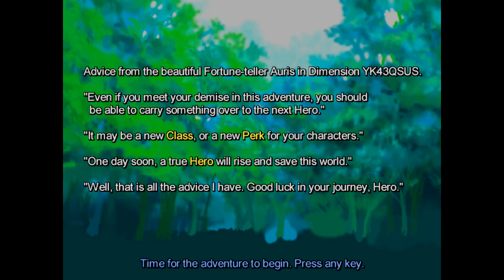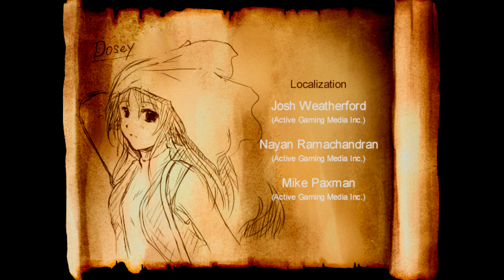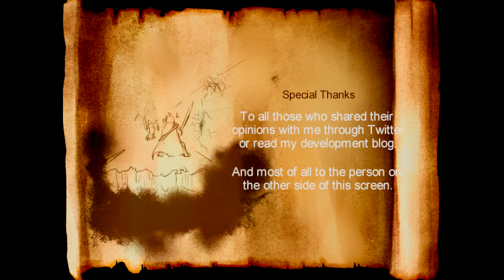One Way Heroics: Pacifist Adventurer (No Deaths)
Difficulty: Afternoon Stroll + Maniac
Class: Adventurer
Goal: End of the World
Perks:
Cliffhanger
Cliffhanger
Cliffhanger
Vitality +
Pack-Horse
I know that this video's a long video, and also that I started slowing down after the 800km mark, so if you want to just look at a few minutes of gameplay, I've compiled some minutes of interest. Just watch through the minute of each or watch through the minutes that I've given you and find where they are.

0:00 - Pregame Stuff
1:00
27:00 - 29:00
55:00 - 57:00
1:21:00 - Last Minute of game
1:24:15 - Postgame stuff